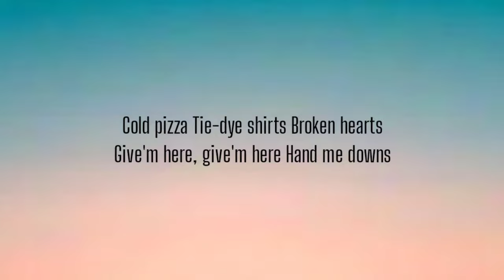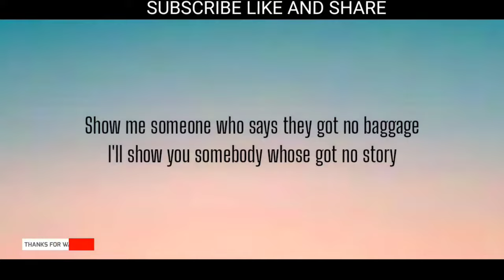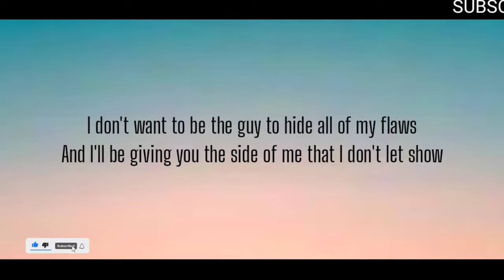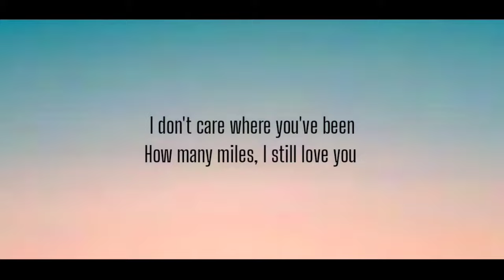WATSKY - SLOPPY SECONDS ( LYRICS )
Fuck you if you love a car for its paint job
Love you if you love a car for the road trips
Show me the miles and your arms and the pink scar
Where the doctor had to pull out all the bone chips
Cuz you were pressing on the gas just a bit hard
Right in the moment where the road curved a bit sharp
And when you woke up, somebody was unclipping your seat belt
and pulling you from the open window of your flipped car

[Hook:]
Cold pizza
Tie-dye shirts
Broken hearts
Give'm here, give'm here
Hand me downs
Give me give me leftovers
Give me give me sloppy seconds
Give em here, give em here

I don't care where you've been
How many miles, I still love you [x2]

[Verse 2:]
Show me someone who says they got no baggage
I'll show you somebody whose got no story
Nothing gory means no glory, but baby please don't bore me
We won't know until we get there
The who, or the what, or the when where
My favorite sweater was a present that I got a couple presidents ago
And I promised that I would rock it till it's thread bare
Every single person got a couple skeletons
So pretty soon, in this room
It'll just be me and you when we clear out all the elephants
Me and you and the elements

We all have our pitfalls
Beer's flat, the cabs have been called
And everybody and their momma can hear the drama
that's happening behind these thin walls

[Hook:]
Cold pizza
Tie-dye shirts (tie-dye shirts)
Broken hearts
Hand me downs (hand me downs)
Leftovers (leftovers)
Sloppy seconds

How many miles, I still love you (2x)

I don't care (cold pizza)
Where you've been (tie-dye shirts)
How many (broken hearts) miles, I still love you
I don't care (hand me downs)
Where you've been (left overs)
How many (sloppy seconds) miles, I still love you

[Verse 3:]
My pattern with women isn't a flattering image
But I don't want to run away because I said so
I don't want to be the guy to hide all of my flaws
And I'll be giving you the side of me that I don't let show
Everything in fashion
That has ever happened
Always coming crashing down
Better let go
But in a couple years it will be retro
You rock Marc Ecko
My shirts have the gecko
Cuz in the past man, I was hopeless
But now's when my little cousins look the dopest
(whoop whoop)
Fuck the fashion po-po
Have a stale doughnut, I don't need no tips
Fuck a five second rule
That's a plan I never understood
It's September in my kitchen in a Christmas sweater
Sipping cold coffee on the phone with damaged goods

And there is not a single place that I would rather be
I'm fucked up just like you are, and you're fucked up just like me

[Hook:]
Cold pizza (cold pizza)
Broken hearts
Hand me downs (oh hand me downs)
Give me give me leftovers (leftovers)